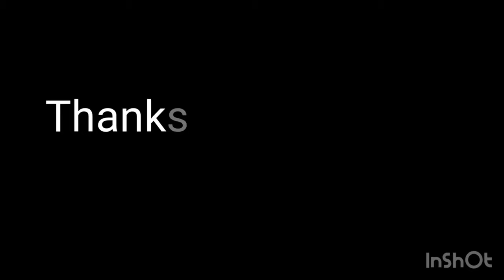Weekend Trip to Planetarium|| Fun with Science at Burla|| @Mumma and Nityansh